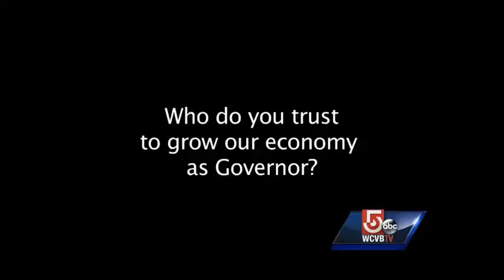Behind in polls, Steve Grossman releases first TV ad in race for governor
Massachusetts treasurer Steve Grossman has released the first television ad of his campaign for governor.